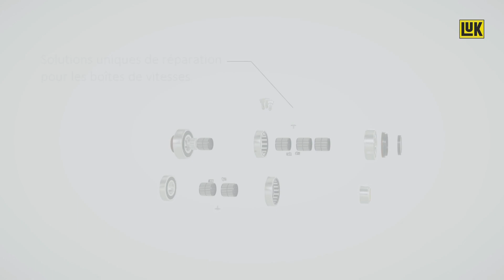LuK : Le spécialiste de la Transmission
En tant que leader et spécialiste des systèmes de transmission depuis plus de 50 ans, LuK, propose une gamme de produits et solutions de réparation complète pour le marché de la rechange.